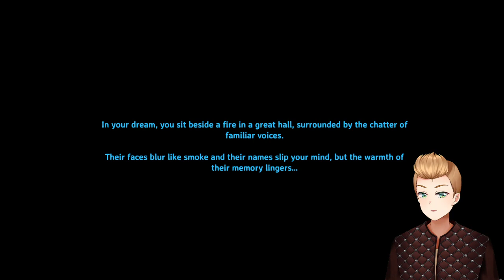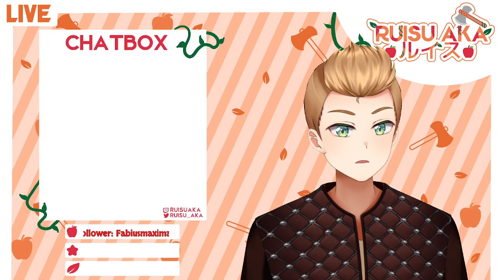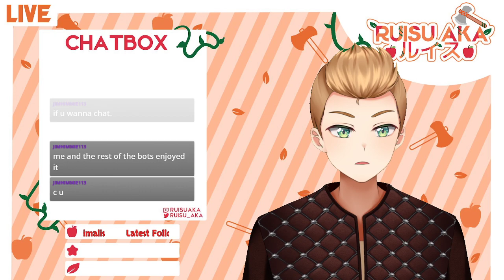We prepare harder for Bonemass round two || Valheim #13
Upgrades and mead is what we need to defeat the Bonemass.